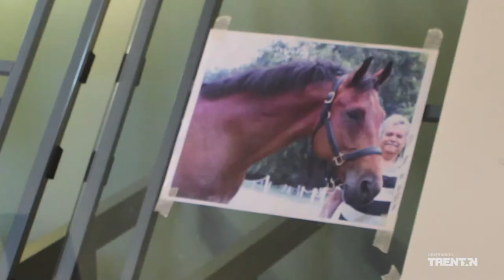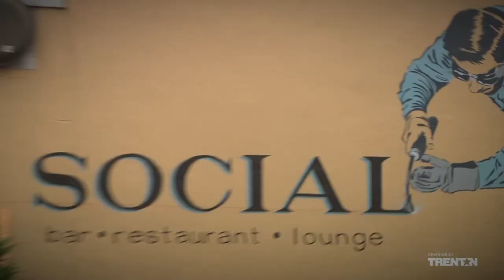TDA Artist Spotlight Series - Becca Gerrard - Animal Portrait Artist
The Trenton Downtown Association's Artist Spotlight Series, featuring Becca Gerrard, a  fine artist specializing in animal portraits. Becca recently moved to Trenton from Pittsburgh, Pennsylvania and is excited to re-establish herself in a community that provides support and resources for artists. Read more about Becca Gerrard's Art at INFINITYIMAGINGARTSCOM.